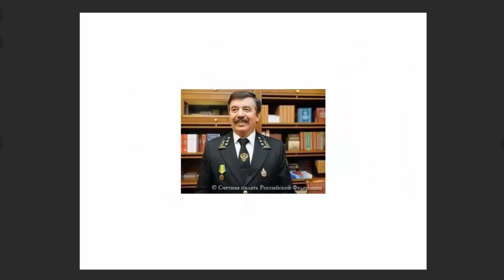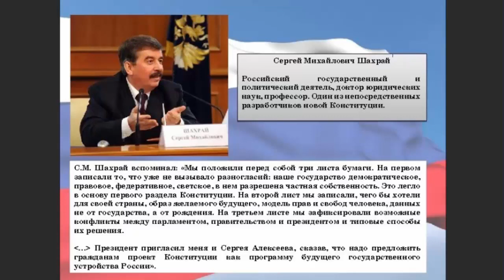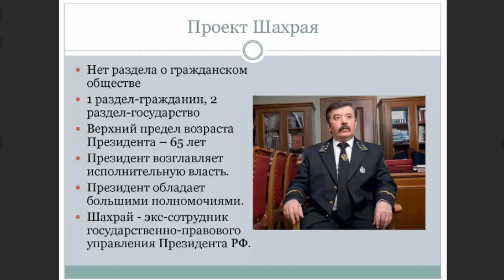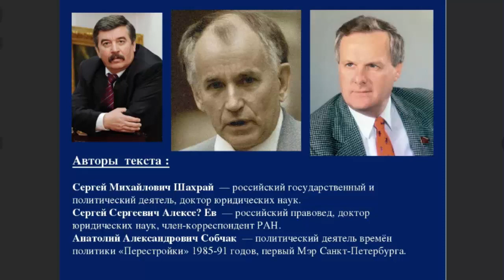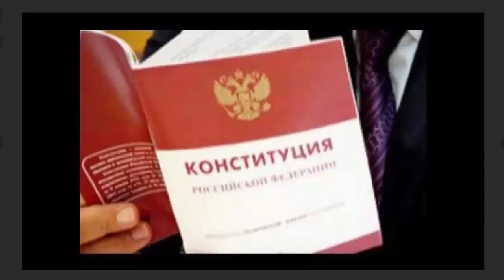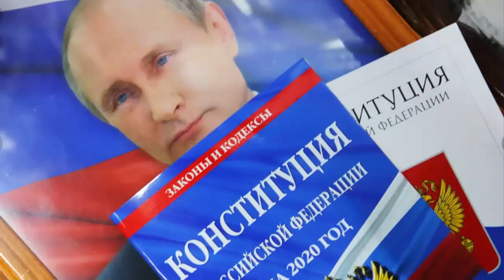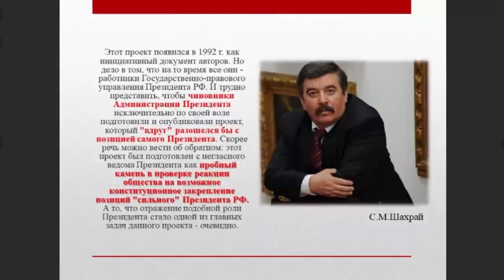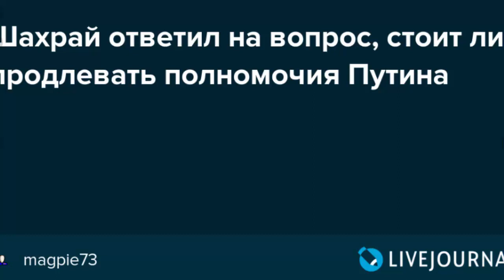С.ШАХРАЙ. Я писал Конституцию РФ.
25 лет Конституции РФ: "Это не брошюрка на книжной полке, это документ каждодневного использования, инструкция по управлению своим государством, своим будущим".
12 декабря 1993 года был принят основной закон Российской Федерации. В гостях у Радио "Комсомольская правда" один из четырех основных создателей современной российской Конституции государственный деятель Сергей Шахрай
Ведущий: Александр ГРИШИН
Гость: Сергей Шахрай